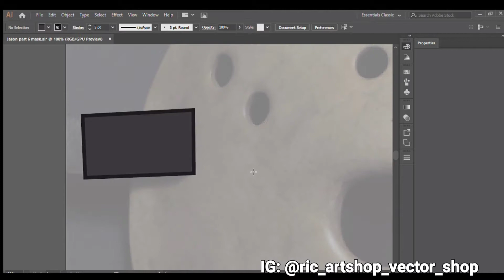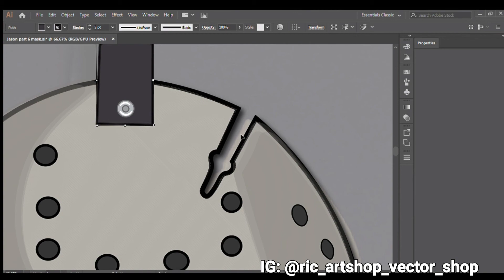Friday the 13th part 6 Jason mask (Adobe Illustrator)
Friday the 13th: Part 6 Jason Lives - mask in Illustrator. Test video.

Friday the 13th: Part 6 Jason Lives.